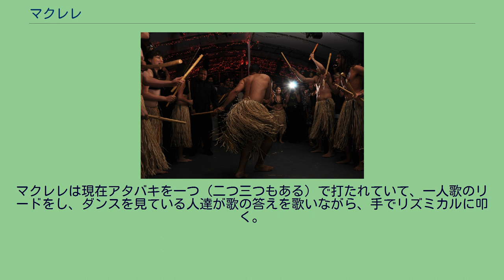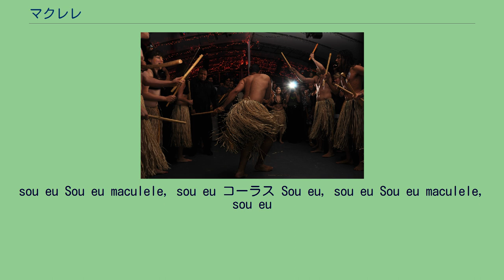マクレレ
マクレレ（ブラジルポルトガル語：Maculelê）はアフリカ系ブラジルの格闘技のようなダンスである。
グループがホダという円に集まり、円の外にいる人達が歌ったり音楽を弾いたり、円の中の二人が戦ったりする。
ダンスをする者は60センチぐらいの長さグリマという木の棒（マチェテが使われている演出もある）を持ち、グリマを腰の高さで三回打ち、四回目を頭の上で打つ。
棒の打ち方のフォームにはいくつものヴァリエーションがある。
伝統的な衣服は草から作られたスカート。
現在マクレレはカポエイラの団体においてよく演出されている。
マクレレの起源ははっきり知られておらず、色々な説がある。
アフリカからブラジルに拉致された奴隷がマクレレのことをブラジルに伝えたとされている。
よく知られているアフリカの伝説によると、マクレレはアフリカの男性であり、彼は一人で他の部族を木の棒のみ打ち勝ったとされる。
マクレレは他の伝統的、アフリカのククンビというダンスと関係があるとされている。
20世紀の前半マクレレがほとんどなくなり、20世紀の半ごろメストレ（マクレレの団体の宗家）ポポがマクレレが栄えた。
メストレポポは現在されているマクレレに造形整形した。
マクレレは現在アタバキを一つ（二つ三つもある）で打たれていて、一人歌のリードをし、ダンスを見ている人達が歌の答えを歌いながら、手でリズミカルに叩く。
昔は色々な楽器（小さい鼓、アゴゴ、へコヘコ、カシシ、パンデイロ）が使われていた。
Boa Noite Pra Quem E De Boa Noite リード Boa noite pra quem e de boa noite Bom dia pra quem e de bom dia A bencao meu papai a bancao Maculele e o rei da valentia
コーラス Boa noite pra quem e de boa noite Bom dia pra quem e de bom dia A bencao meu papai a bancao Maculele e o rei da valentia Sou Eu Maculele リード Sou eu,
sou eu Sou eu maculele, sou eu コーラス Sou eu, sou eu Sou eu maculele, sou eu